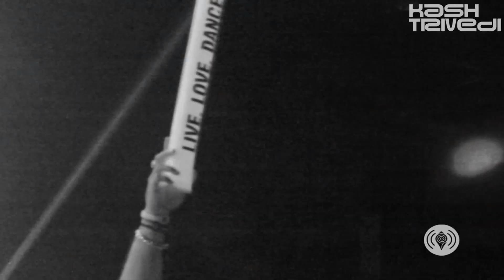Sunburn Reload Hyderabad with Kash Trivedi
Background Soundtrack :Kash Trivedi - Mowkdok Dympep (Original Mix)
Video By : CsiMoN & JK.